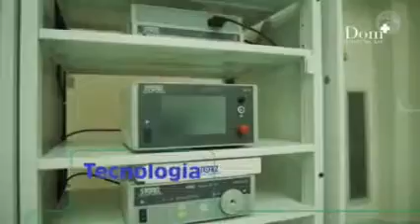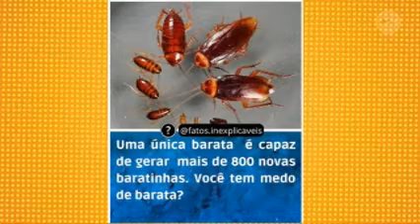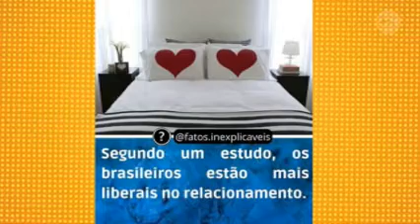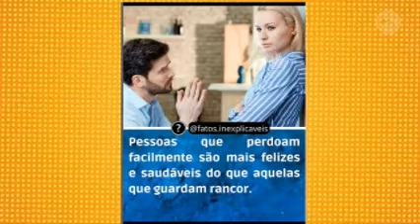ZÉ CIRILO NA TV | 01.11.2022